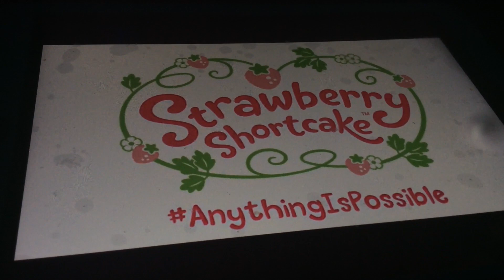New Meet Orange Blossom BBA Season 4